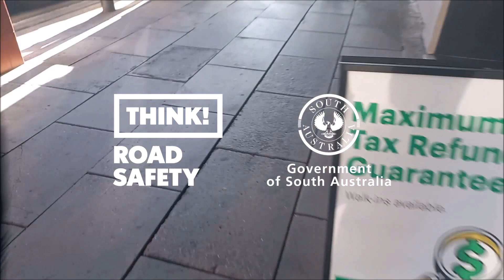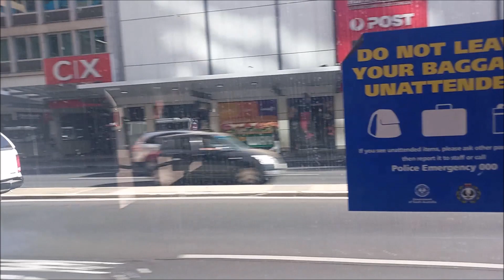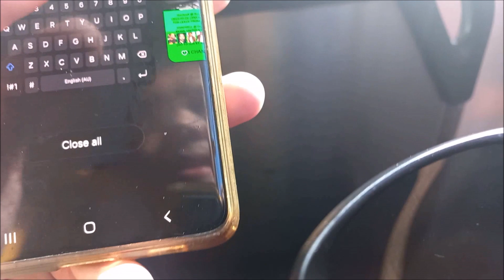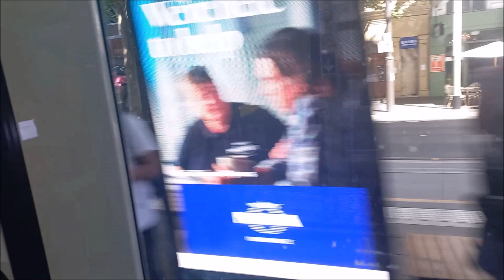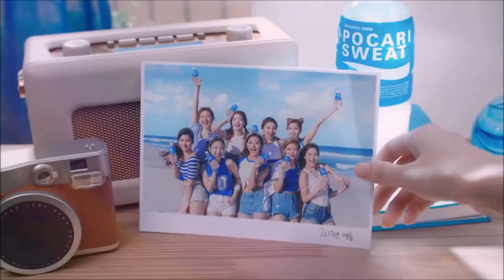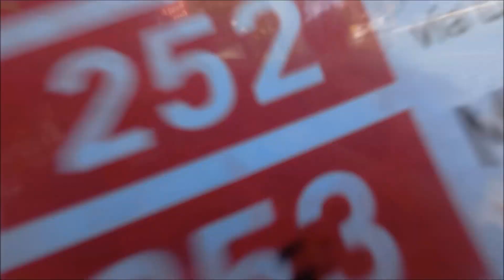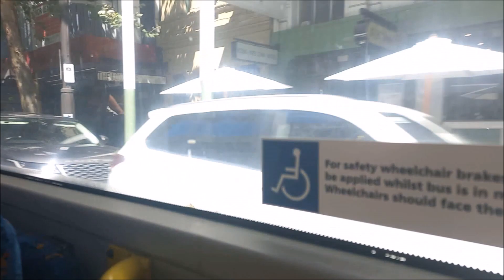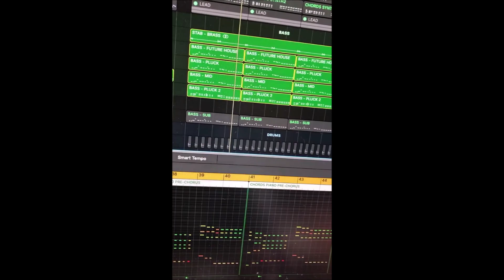Busy Time (Mum's 52nd Birthday Special) [03x61 - It's Good In The Morning & Afternoon #3] [VLOG 562]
Including Brands for HARDWELL & KILL THE BUZZ by Harvey Norman, RAA Insurance, AAMI Insurance, Think! Road Safety, Hankook, Samsung, Forty Winks & Ampol Australia

PLEASE SKIP AD BREAKS ON... 11:02 / 20:49 / 29:52